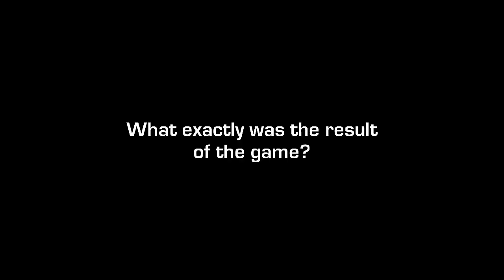Pep Rally :: Horns vs. Dons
This was the crew dancing at the Pep Rally. The song was remixed by me :)
(Its a simple remix so its not professional and crap, but just bare with it :)